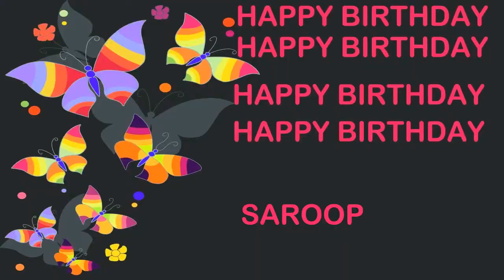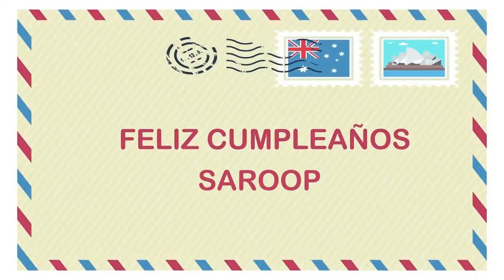Saroop Birthday Postcards & Postales - Happy Birthday